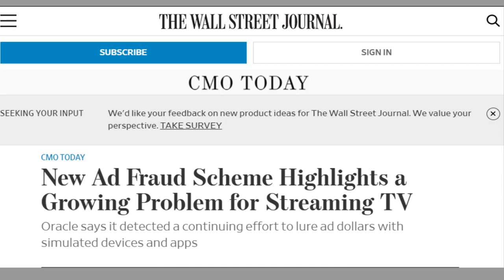Haydenfilms Minutes #38 | The Minutes Going Where We've Never Been Before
Today's Minutes covers news on Walmart and TikTok's partnership on a shop on TikTok in which users can buy Walmart fashion products right on the app!

And in this episode, we're going where we've never been before; the first radio signal from an exoplanet, dozens of lightyears away, has been identified. Thank you to that telescope from the Netherlands! Hopefully, in the near future, we could be recording our Haydenfilms Minutes from that exoplanet!

Lastly, our host Alec highlights a current issue in streaming that has affecting advertising spaces. Streaming platforms have taken advantage of marketers by fooling them into paying for ads that were never seen by viewers. If only there was a new streaming platform that allowed complete 100% transparency between all users, the advertisers, content owners, and content users/viewers...

On the news tonight-

First Radio Signal from Exoplanet Identified, Helping Experts Understand Other Outside Worlds

New Ad Fraud Scheme Highlights a Growing Problem for Streaming TV